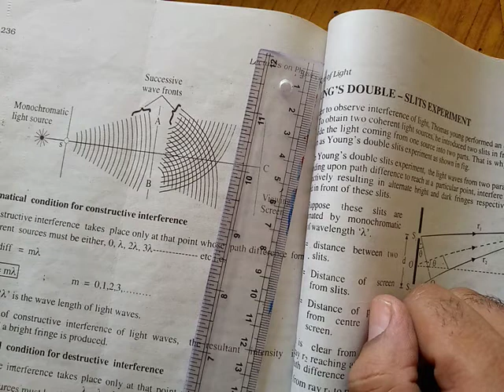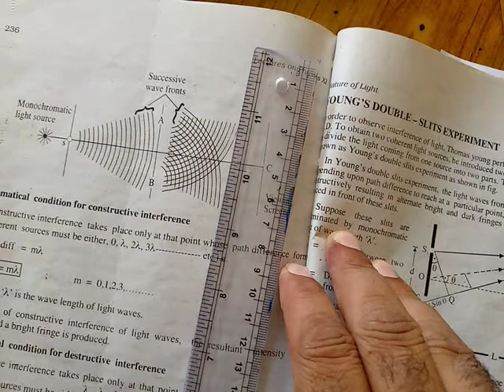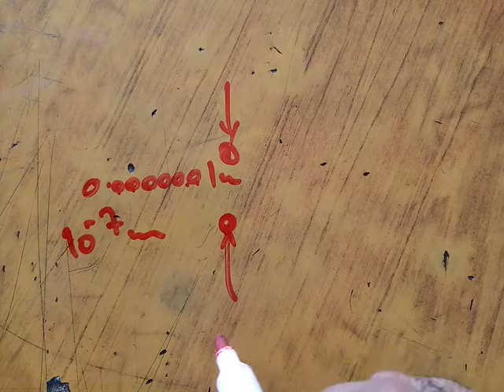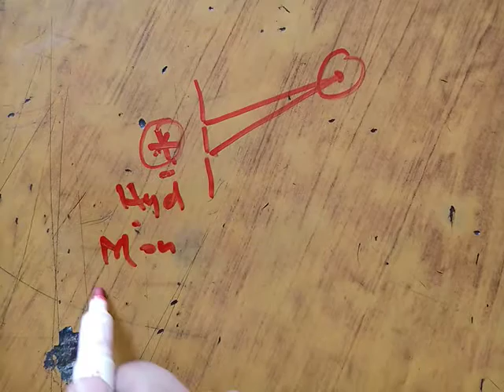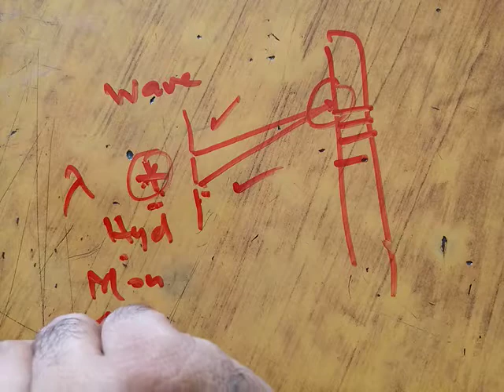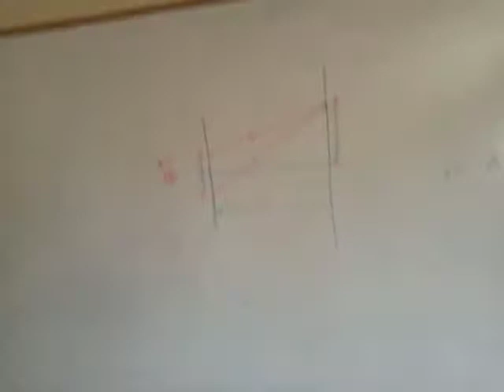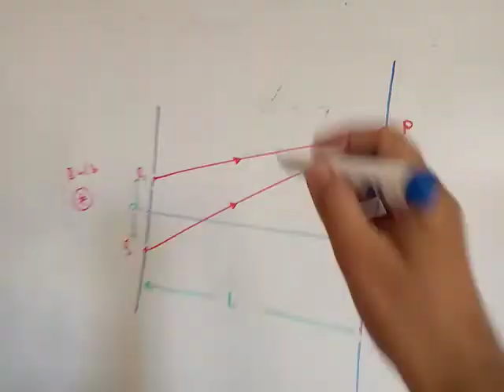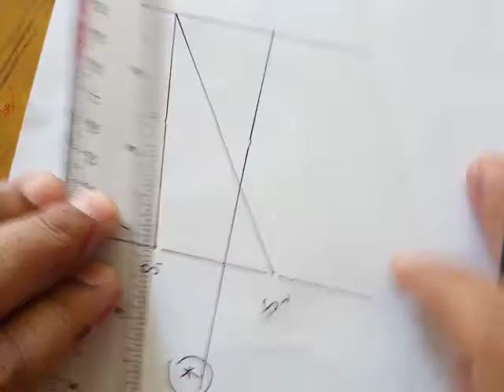Class XI Lecture 9.3